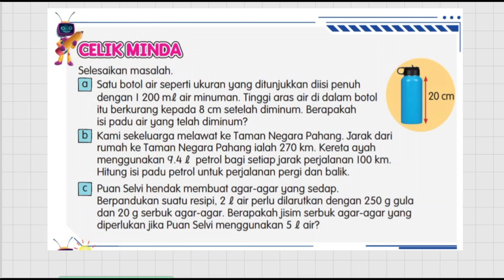Latihan Buku Teks Matematik Tahun 6 | ms 163 | Celik Minda Soalan a,b,c | KSSR Semakan 2017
Tajuk : Ukuran Dan Sukatan
Latihan : Celik Minda ms 163

ulangkaji dan Perbincangan soalan dan jawapan Buku Teks Matematik Tahun 6 muka surat 163

Soalan:
a
b
c